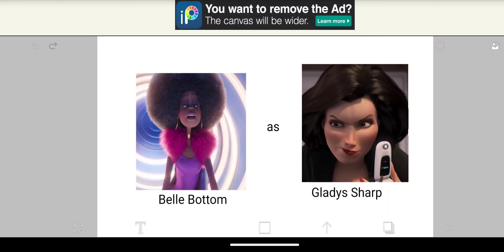Any Cast Takers? #6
Cause both are too evilish